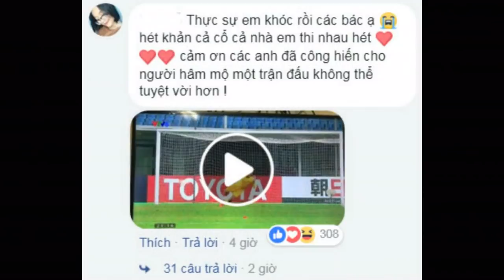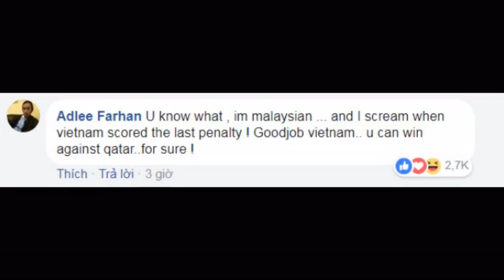Trọng tài Australia xử ép U23 Việt Nam từng xử ép cả Đội tuyển Quốc gia Việt Nam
Vào ngày 8/10/2015, trọng tài Chris Beath đã điều khiển trận đấu giữa đội tuyển Việt Nam và Iraq ở vòng loại World Cup 2018. Ở trận này, Lê Công Vinh đã ghi bàn giúp Việt Nam dẫn trước. Dù vậy, đúng vào phút cuối cùng, trọng tài người Australia đã đưa ra quyết định tranh cãi khi cho Iraq hưởng phạt đền. Ông cho rằng Thanh Hiền đã dùng tay chơi bóng trong vòng cấm.